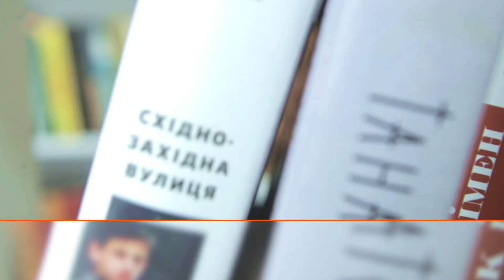Що якби не Січові стрільці? Вишкіл, бойові звитяги, просвітництво УСС | Микола Лазарович | БЕЗ БРОМУ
Що якби не Січові стрільці? Чи виникла б УПА на Волині, якби 20 років до того стрільці не створили там перші українські школи? Чи була б ЗУНР, якби колишні усуси не проявили рішучість під час Листопадового чину?

Хто був добровольцями УСС, як їх вишколювали, чому дозволили українські елементи на однострої, у чому феномен стрілецької творчости? У безброму розмова з доктором політичних наук та дослідником теми Миколою Лазаровичем.